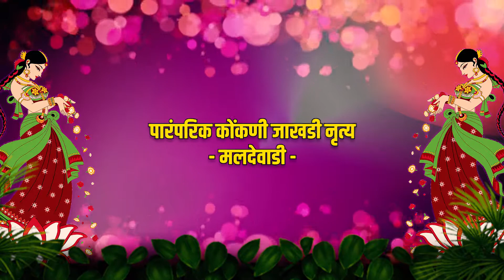पारंपरिक कोंकणी जाखडी नृत्य ,मलदेवाडी 2020 || Part 5 || jakhadi Dance 2020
मी तुमच्या पर्यंत अशा काही कोकणातील लोककलांचे नवनवीन व्हिडिओ YOUTUBE च्या माध्यमातून पोहचवण्याचा छोटासा प्रयत्न करीत आहोत.

धन्यवाद...